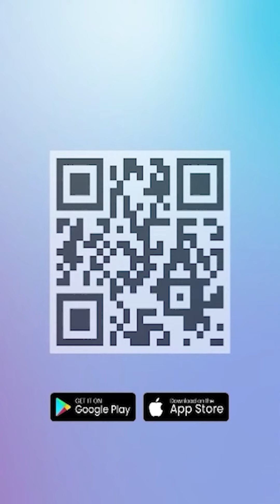Timnas Vietnam Kena Mental? Dihujat Suporter Sendiri Jelang Kontra Timnas Indonesia, Sebabnya Konyol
TRIBUN-VIDEO.COM - Timnas Vietnam kenal mental? Dihujat suporter sendiri jelang kontra Timnas Indonesia, sebabnya ternyata konyol.

Dilansir TribunWow.com, laga dengan rivalitas tinggi dua seteru abadi di ASEAN, Timnas Indonesia kontra Vietnam bakal tersaji di Stadion Utama Gelora Bung Karno (SUGBK), Kamis (21/3/2024).

Jelang pertandingan penting kontra Timnas Indonesia, penggawa Timnas Vietnam justru buat para suporternya naik pitam.

Naik pitamnya para suporter Timnas Vietnam tak terlepas dari aksi para pemainnya yang dengan sengaja makan mie di salah satu restoran yang disinyalir berada di Bandara Vietnam jelang keberangkatan ke Indonesia.

Nampak dalam video yang diunggah akun Instagram @futboll.indonesiaa yang diambil dari akun Youtube Bongda, Rabu (20/3/2024), ada enam pemain Timnas Vietnam tengah asik menyantap mie instan.

Hal ini tentu saja menarik atensi dari para suporternya untuk turut memberikan tanggapan.

Tak tanggung-tanggung, para suporter beri hujatan atas aksi yang dilakukan para pemain Timnas Vietnam.

Mereka juga mempertanyakan mengapa hal itu bisa terjadi.

Sampai memberikan sorotan tajam untuk kiprah sang pelatih kepala Timnas Vietnam, Philippe Troussier dalam memperhatikan asupan makanan anak asuhnya.

“Masih saja makan mie instan,” tulis @Vanhip 97.

“Mengapa pola makan skuad Philippe Troussier tidak diatur? Ketika kompetisi tengah berjalan, mereka malah makan mie instan,” tulis @NguyenLong.

“Makan mie instan adalah kebiasaan buruk yang dapat membahayakan kondisi fisik. Entah kenapa pelatih mengizinkan para pemain untuk mengonsumsinya,” tulis Npphoagngan.

"Tidak ada yang memberikan semangkuk pho Vietnam kepada mereka sampai harus memakan mie instan, itu sebabnya kekuatan fisik mereka buruk," tulis @nguyetduong2281

"Untunglah, penjajah Prancis makan bistik, sedangkan orang Vietnam makan mie," tulis @vantinnguyen4640.

Di sisi lain, sebagai informasi, setelah bertandang ke markas Indonesia, Timnas Vietnam akan menjamu skuad Garuda di My Dinh National Stadium, Selasa (26/3/2024).

Artikel ini telah tayang di TribunWow.com dengan judul Timnas Vietnam Kena Mental? Dihujat Suporter Sendiri Jelang Kontra Timnas Indonesia, Sebabnya Konyol,
Penulis: Adi Manggala Saputro
Editor: adisaputro